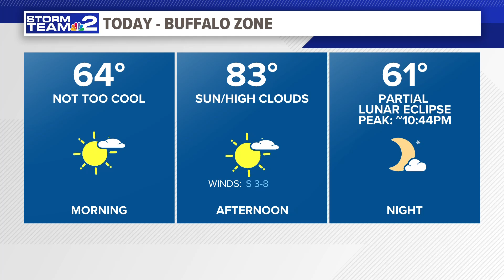Daybreak Storm Team 2 Rooftop Weather Forecast 9/17/24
Daybreak Storm Team 2 Rooftop Weather Forecast with Dan Russell 9/17/24